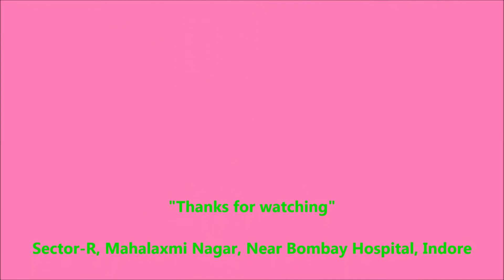Ms. Vanashree Padhye shares her Feedback about the Institute with us.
Special thanks to Ms. Vanashree Padhye for sharing her feedback with us.